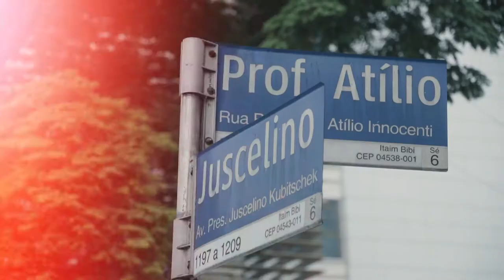Smartly.io Connect: Sao Paulo (April, 2018)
Smartly.io Connects are a series of pop-up events around the world,  created to foster local communities for paid social experts - hence the name "Connect".